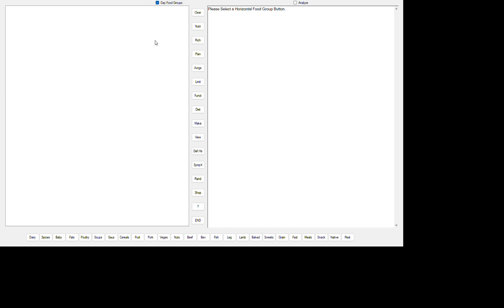Vitamin B3 (Niacin) Deficiency Symptomatology ~ Programming For Your Nutrition Education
Pellagra is the deficiency syndrome.